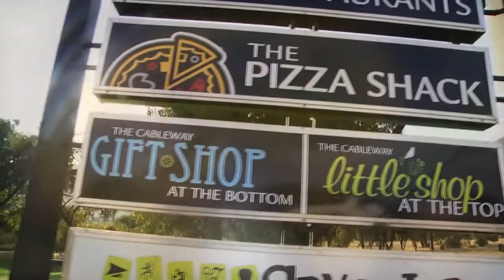Aerial Cableway Hartbeespoort South Africa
Cinematographer & Editor: Pierré van Niekerk
Voice Over: General Manager Iain Dunn